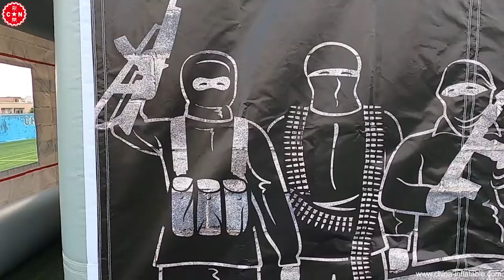Removable inflatable structure military training tent inflatable house with wall Tent1-804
There are separated rooms for shooting practice,millitary traning,shelter and events.
All the door and windows are dismountable.
The exterior walls are printed to look more like a real house.

Established in 1998, CHINEE inflatables is one of the biggest inflatable manufacturers in China. Centrally located in Guangzhou with factories in Dongsha Economic & High-tech Zone of Fangcun. CHINEE group proudly hosts a skilled work force and offers its clients the benefits of being able to produce custom any number of custom specialty designs.